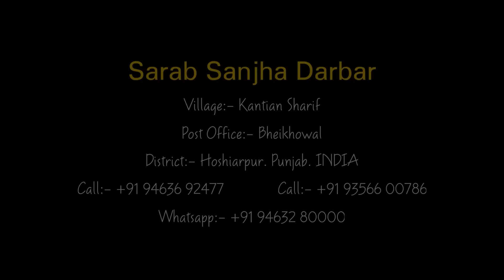Episode 217 | फ़कीर के दर के तो कुत्ते भी कमाल | किस्सा ए हाफ़िज़ जलंधरी भाग 3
कुत्तों की दुआ,
kutto ki dua,
kissa e hafiz jalandhri,
fakir ke dar ke kutte,
dogs prayer,

Address:-
District:- Hoshiarpur
Punjab.INDIA
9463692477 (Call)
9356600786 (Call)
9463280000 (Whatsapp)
Google Map Location